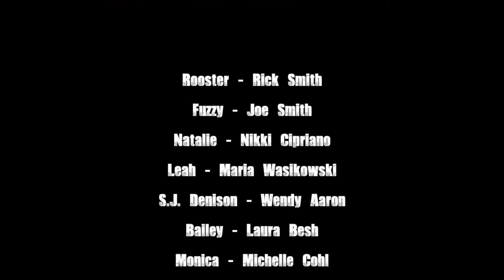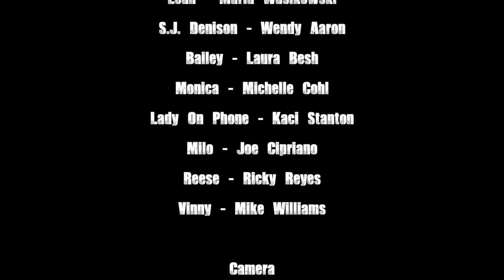LOST IN DETROIT 2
The thrilling sequel to the award winning Lost In Detroit. Lost In Detroit 2 continues the massacre when Natalie Wilson escapes her captors but at what cost?